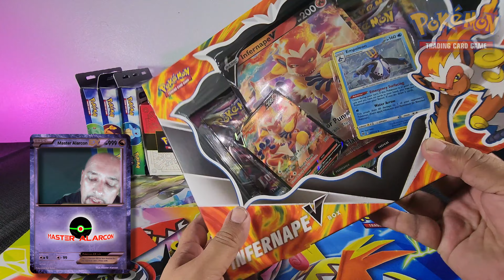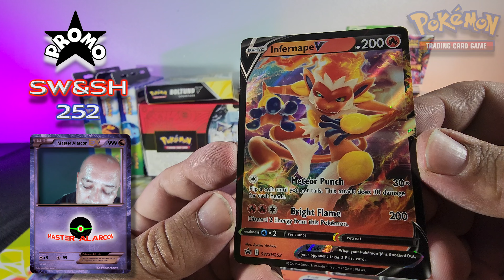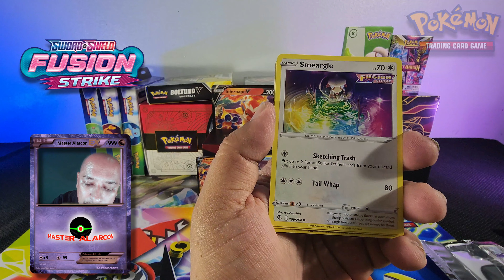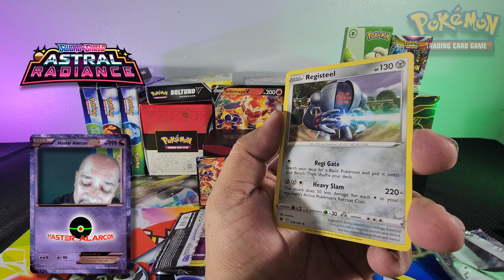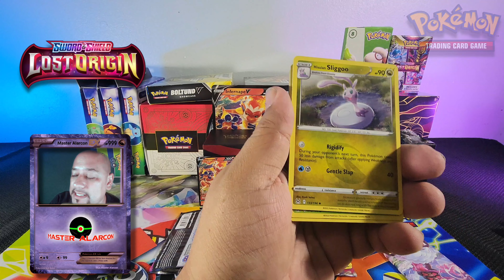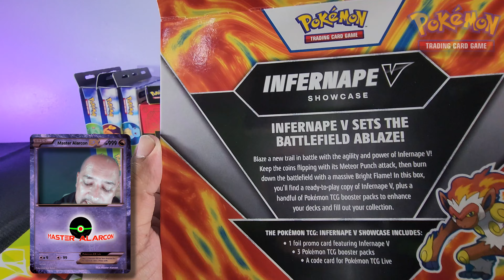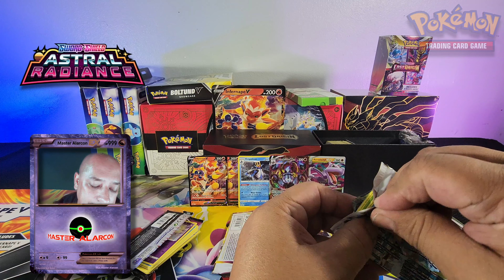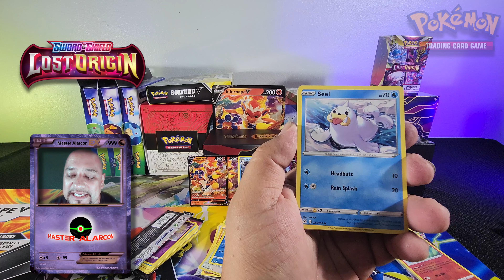UNBOXING una caja de Infernape V Box y Showcase!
Como les va mis amigos, que dice el squad de Master!
Yo aquí subiendo mi más reciente video y alistandome para recivir a el huracan Ian que estará llegando por mi casa en Florida USA entre el Miercoles y el Jueves, deseenme suerte amigos para que no pase nada😉

Bueno, estas dos cajitas son diferentes como ya emos visto con la de Pikachu pasada, la cajita Showcase es un verción más varata que la otra y no trae la tarjeta Jumbo y trae un sobre menos y la caja en si no es muy bonita para guardar la cerrada sino que es mejor para ahorrarse uno pesitos y poder conseguir la tarjeta promo, pero si es para guardar cerrada o para obtener la jumbo, la otra caja es mejor.

Los espero!